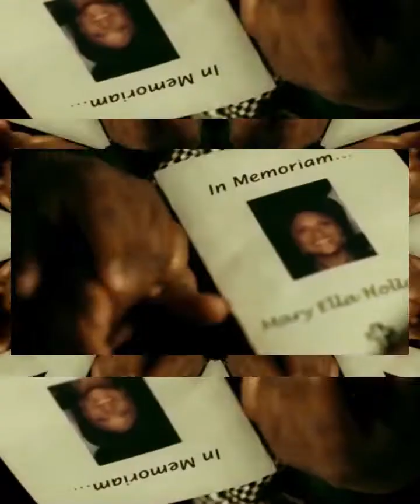DMX - Let Me Fly (Remastered by RickVel)